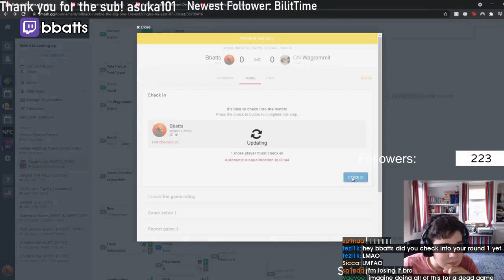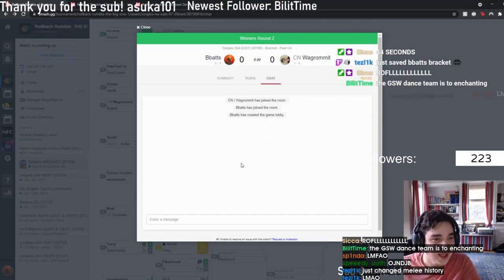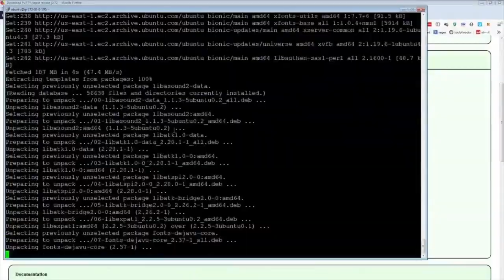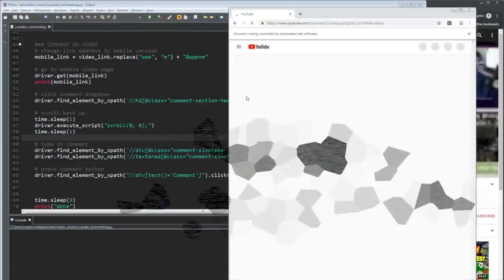Daily Melee Community Highlights: FLASH FLOOD MONKAS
- every morning at 5AM-8AM PST, posts new timestamped highlights of previous day:
 - attributes/reports

Timestamps:

00:00 [#1] squid_the_cat - "stomp zain drop combo" clipped by squid_the_cat

00:21 [#2] nickemwit - "jeeperzzz" clipped by nickemwit

00:29 [#3] lily_jonah - "notice me steve senpai" clipped by lily_jonah

00:55 [#4] aklo14 - "Flash flood monkaS" clipped by ztamus

01:09 [#5] hapax - "FATALITY" clipped by french_zephyr

01:27 [#6] bbatts - "I saved bbatts" clipped by tezl1k

02:12 [#7] btssmash - "the replay" clipped by boyooooooooooo

02:25 [#8] btssmash - "zzzzzzzzzz" clipped by teeayeye

03:24 [#9] jsalt - "Magi pls" clipped by khazra

03:40 [#10] btssmash - "Ralph's Awareness Kreygasm" clipped by megamanwastaken_

04:09 [#11] mang0 - "swag combo number 1738" clipped by viennamoose79

04:28 [#12] kadenceplays - "case combo" clipped by divinesenatorkelly

04:39 [#13] partychads -  clipped by tamegor

05:38 [#14] lily_jonah - "g&w just dead" clipped by jergn

05:53 [#15] az_axe -  clipped by pslamist

06:20 [#16] midnight_b1u3 - "pop off" clipped by justuslr_

06:36 [#17] btssmash - "Little do they know" clipped by silentviolins

06:54 [#18] icelink__ -  clipped by heftypeck

07:20 [#19] nickemwit - "bvxbxvcbttdt" clipped by nickemwit

07:39 [#20] theswooperr - "rest bait" clipped by vlerkssbm

08:08 [#21] nickemwit - "qfwvczxvcdt" clipped by nickemwit

08:18 [#22] thickpoo - "STOP" clipped by gero_30

09:01 [#23] asuka101 - "fake news" clipped by devdoggxx

09:17 [#24] mang0 - "grind grind grind !coin " clipped by irona1dan

09:44 [#25] tophbbq - "marths" clipped by pingeee

10:31 [#26] btssmash2 - "yes i am clipping it" clipped by nathansandwich

=== CLIP SUBMISSION ===

=== ABOUT GLOOMSHOT: SUPER SMASH BROS. MELEE AND THIS CHANNEL ===

Hi, I'm Joseph and this is Gloomshot: Super Smash Bros. Melee, a highly advanced curation bot that compiles the best moments of the best Super Smash Bros. Melee streams.

Every day, Gloomshot: Super Smash Bros. Melee:
- And compiles these highlight videos into short playlists for max Super Smash Bros. Melee viewing pleasure!

This process is done automatically, but I make updates to Gloomshot's curation algorithm every day. Help me imp